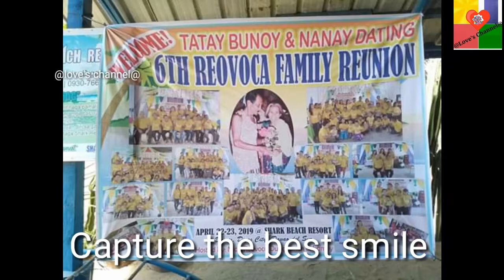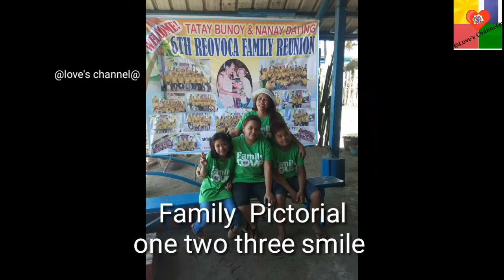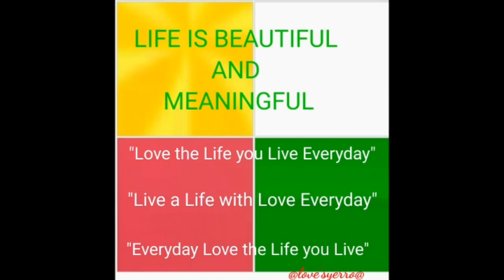" 6th Family Reunion "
Family is everything. We live a great life if we love our own family.